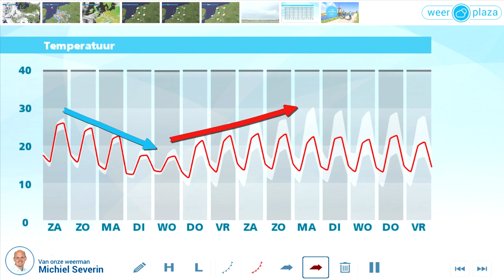Weerbericht vrijdagmiddag: Zomers weekend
Bekijk het weekendweerbericht. Onze meteoroloog gaat in op de uitdagingen van dit weertype: lastig om goede verwachtingen te maken. Krijgen we inderdaad een zomers weekend?